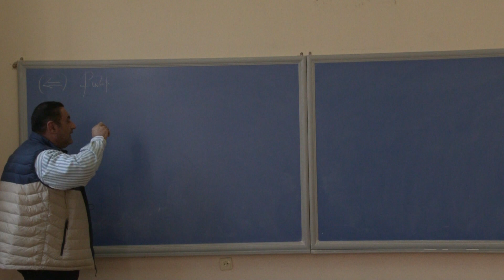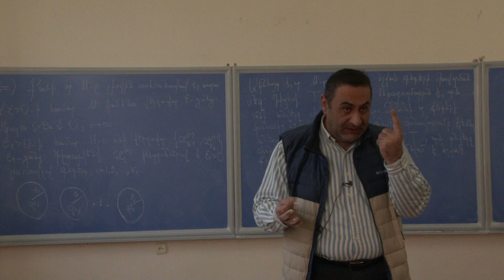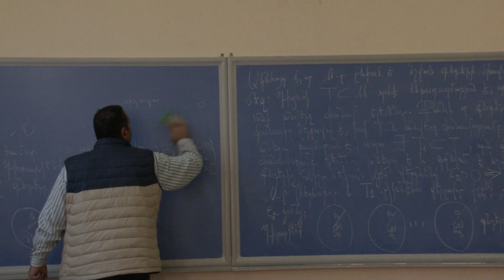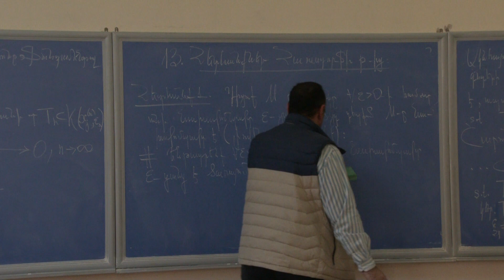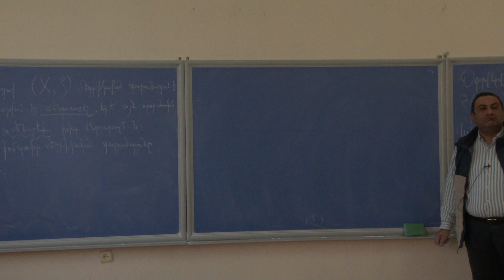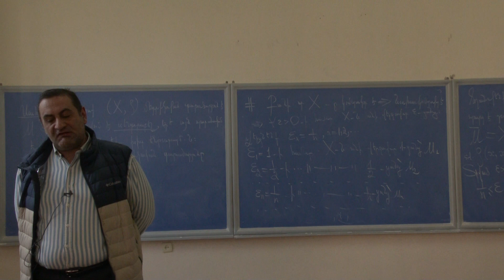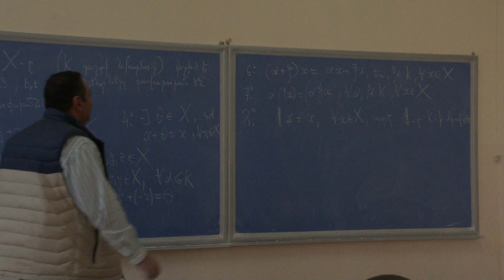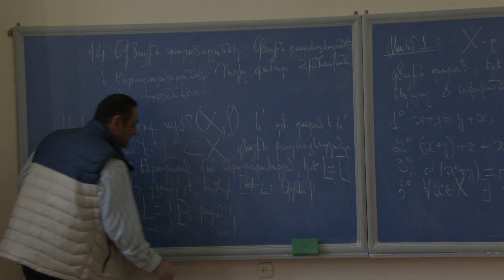Դաս 10 | Հետևանքներ Հաուսդորֆի թեորեմից։ Գծային տարածություններ | Ֆունկցիոնալ անալիզ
ԵՊՀ Մաթեմատիկայի և մեխանիկայի ֆակուլտետի դասախոս, պրոֆ․ Խաչատուր Խաչատրյանի դասախոսությունը «Ֆունկցիոնալ անալիզ» առարկայից։

Ամսաթիվ՝ 12 մարտ, 2024

Թեմաներ՝

00:00 Հաուսդորֆի թեորեմը․ անհրաժեշտություն
29:50 Հետևանք 1. նախակոմպակտ ε-ցանց ⇒ լիովին սահմանափակ
37:40 Հետևանք 2․ կոմպակտ ⇒ սեպարաբել
54:33 Գծային տարածություն, բազմաձևություն, ենթատարածություն
01:09:52 Գծային բազմաձևության օրինակ, որը փակ չէ